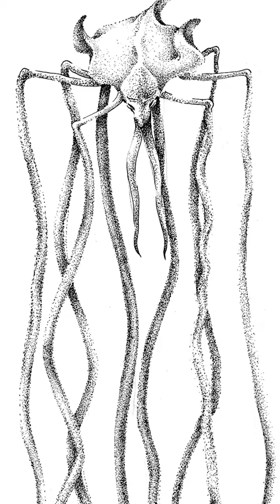Do You Know? | Deep sea monsters | Strange Facts You Never Knew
Welcome to DoYouKnow??
The world is an amazing place full of stories, beauty and natural wonder.
Dramatic, rare, and exclusive, nature doesn't get more exciting than this.
🙏Please follow and support to see more videos of interesting facts that you may not have known.